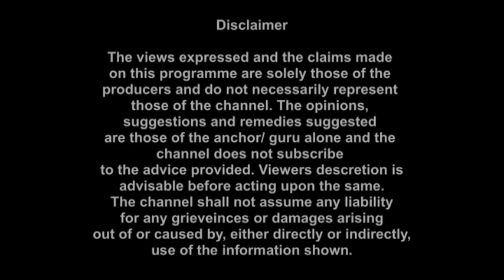Ibadat (Christ Church Kasauli)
A Musical Program of Christ Church Kasauli held on June 4th, 2017

Celebration of 173 years of Heritage through Music.
Gospel Singers: Dr. Vijay Benedict, Mr. Jai Moses and Ms. Nancy Brown.